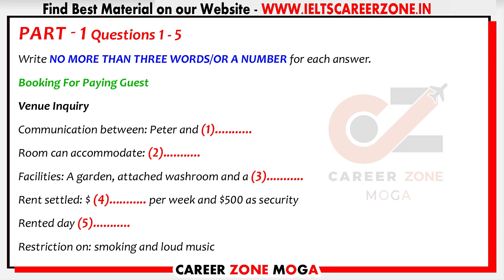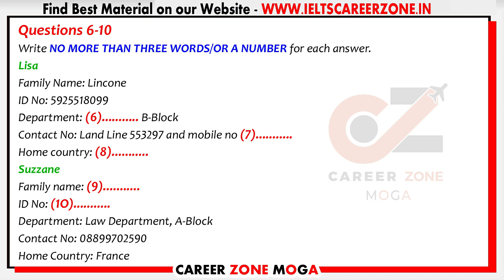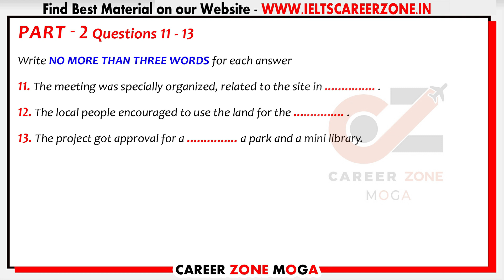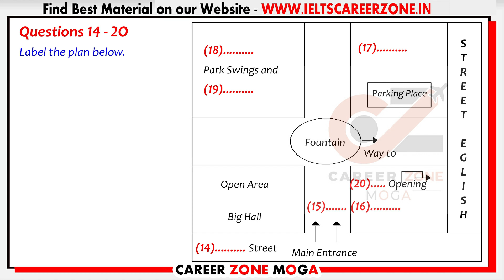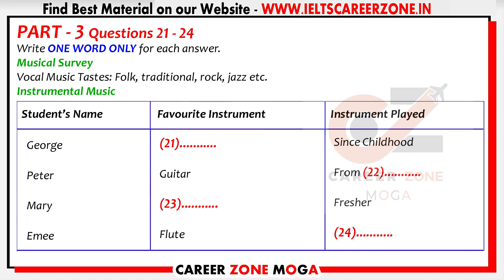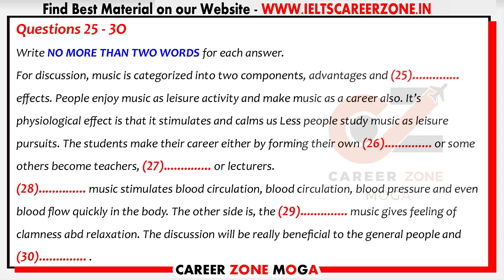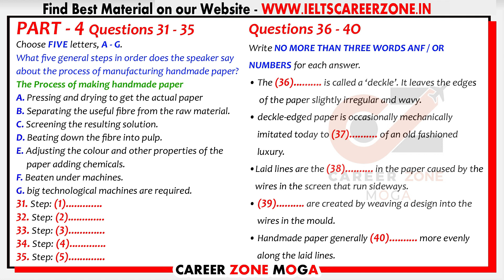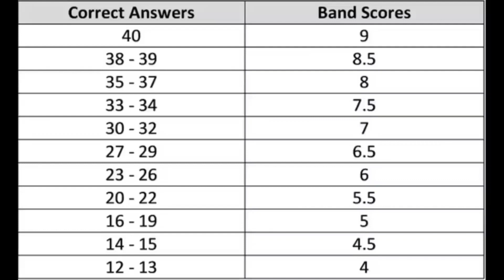🔥 NEW IELTS LISTENING PRACTICE TEST 2021 WITH ANSWERS | 14.06.2021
In part 1 you will hear a discussion about VENUE INQUIRY  In part 2 narrator will tell you about THE MEETING WAS SPECIALLY ORGANIZED In part 3 you will hear a conversation about MUSICAL SURVEY finally in part 4 you will hear a lecture about  THE PROCESS OF MAKING HANDMADE PAPERand in the end you will get answers for the test. This IELTS Listening test is specially designed for the aspirants who want to score 7+ so one should not miss it.

7. 📚 IELTS WRITING VOCABULARY GUIDE - FOR ACADEMIC & GENERAL TRAINING - BEST BOOK TO SCORE 7+

8. 📚MASTER IELTS GENERAL WRITING -

9. 📚MASTER IELTS ACADEMIC WRITING -

10. 📚 25 Listening Tests with Pdf and Audio --NEW FORMAT--